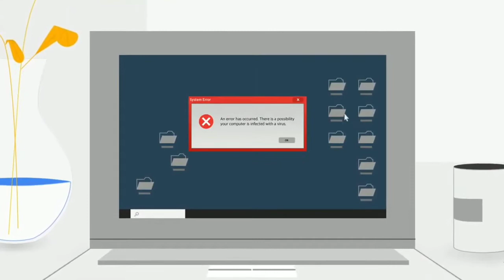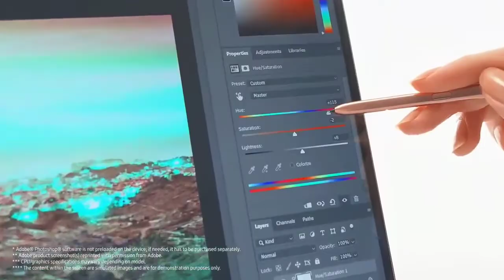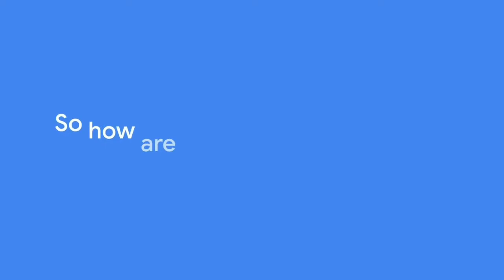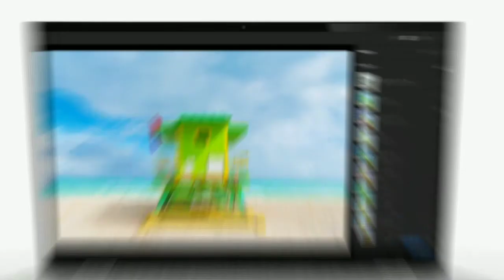JioBook Jio Laptop: Everything You Need To Know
So hey guys in this video we have discussed everything about Jiobook Jio Laptop nd it's not what it looks like to know everything about it watch it till the end.